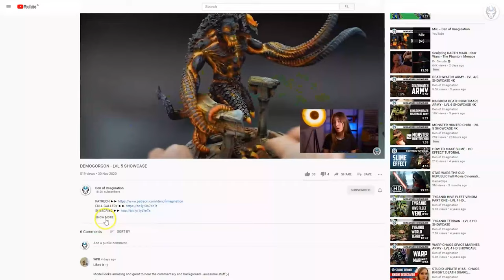DARK ANGELS - LVL 6 MINIATURES SHOWCASE 4K